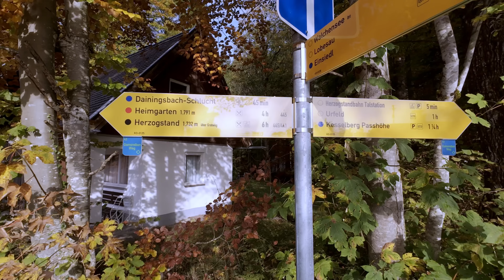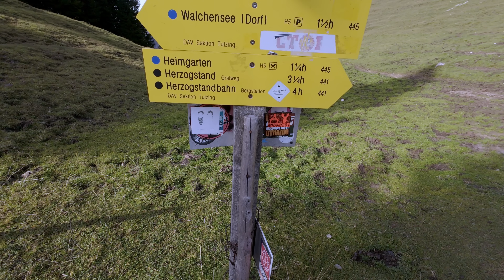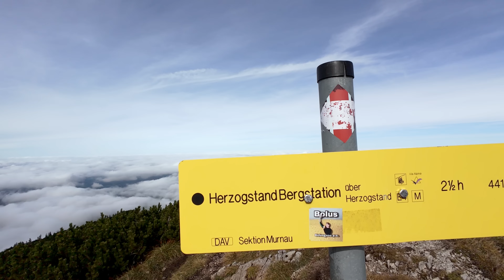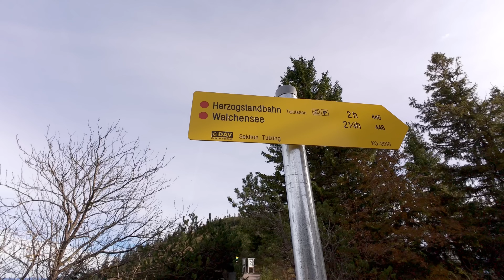Wie schwierig ist der Klassiker? Gratwanderung Heimgarten - Herzogstand als Rundtour von Walchensee!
Servus Freunde,

heute nehme ich euch mit auf einen absoluten Klassiker in den Bayrischen Voralpen. Ich zeige euch die Gratwanderung vom Heimgarten zum Herzogstand als Rundtour von Walchensse aus.

Zum Glück habe ich einen Tag mit dem perfekten Wetter im Herbst erwischt und kann euch diese grandiose Landschaft in einem tollen Spätsommerlicht zeigen.

LG Harry

00:00 Start in Walchensee (801)

07:01 Ohlstädter Alm (1.440)

10:16 Gipfel Heimgarten (1.791)

17:09 Schlehdorfer Kreuz (1.640)

22:17 Pavilion Herzogstand (1.731)

23:12 Berggasthaus Herzogstand (1.575)

23:19 Abstieg zurück zum See